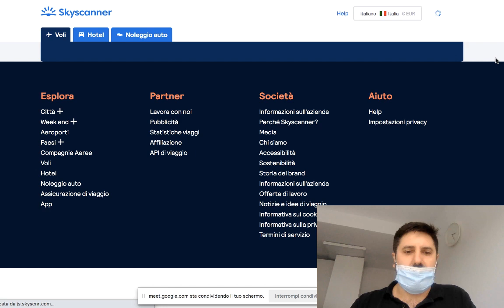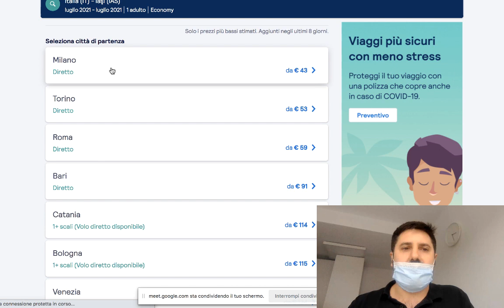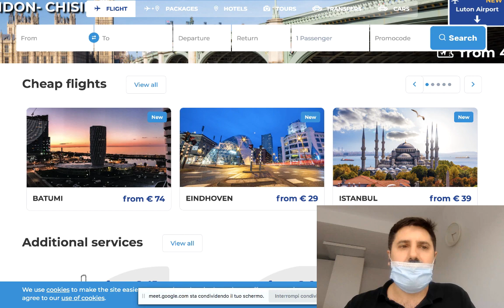Sarà una Estete in FULLF BOOKING!